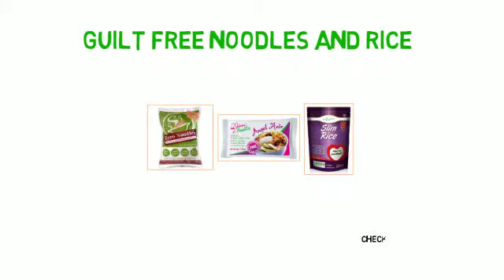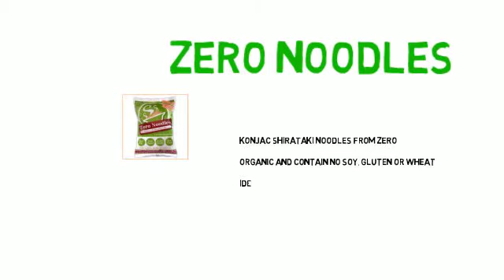Healthy Noodles and Rice Alternatives, Low Calorie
Find some noodle and rice alternatives for celiac, vegans, gluten free, low calorie and other special diets.